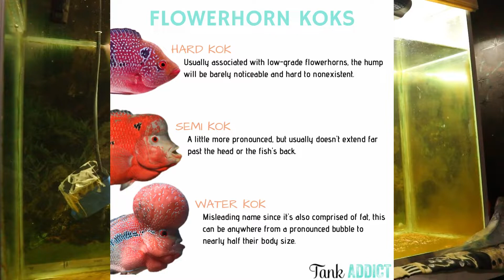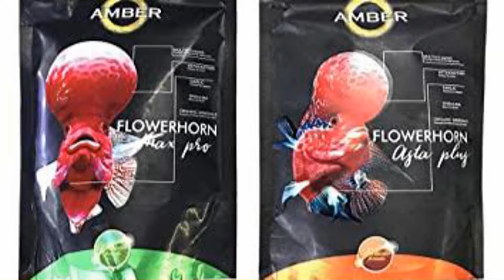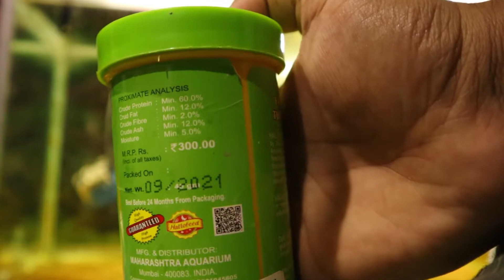WHAT TO FEED FLOWERHORN FISH? | फ्लॉवरहॉर्न मछली को क्या खिलाएं? | FOODS FOR FLOWERHORN | IN HINDI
if you are the one who are curious to know about , what to feed ur flowerhorn , so this is the video for you , watch it and then like share and subscribe the channel